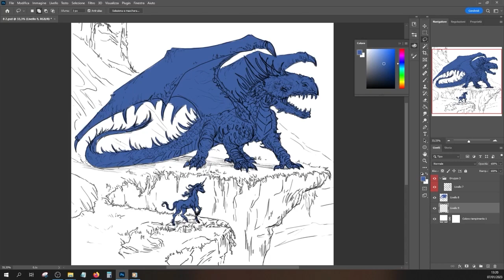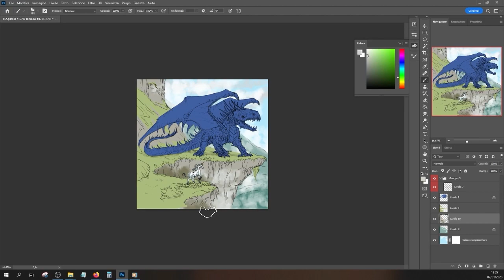“Beware of my dragon friend” art process by greenedera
“Beware of my dragon friend” – A draft illustration (pencil, photoshop, Cintiq) painted on January 8, 2023 during the “Dragonary challenge.”

🦄 An unlikely friendship between a unicorn and a dragon brought great advantages to both: the former gained a powerful guardian, the latter an invaluable conversation partner. Irritating one or the other is a remarkably poor idea. In fact, unicorns are not known for their sociable character (nor are dragons.)

MUSIC
"Keys of Moon - White Petals" è sotto licenza Creative Commons (cc-by)